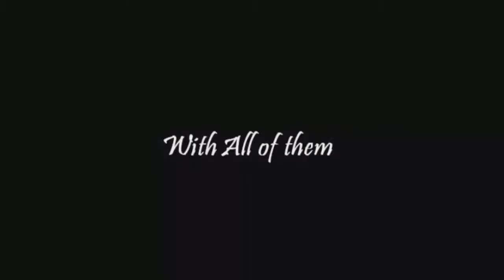PC games that run on all computers (TOP 15)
Also if you have any kind of funny and entertainment videos you want to share online, please provide It on e-mail above, and lets make more people happy.